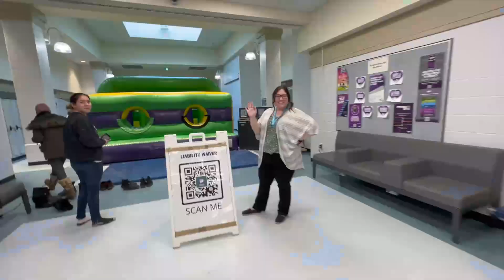Welcome Week - Jan 2023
Thank you for joining us for a week of celebration and fun as we welcome in a new year and a new semester! Welcome Week was a huge success! Shout out to all of the students for participating and to all of the organizers for making this first week of 2023 memorable.